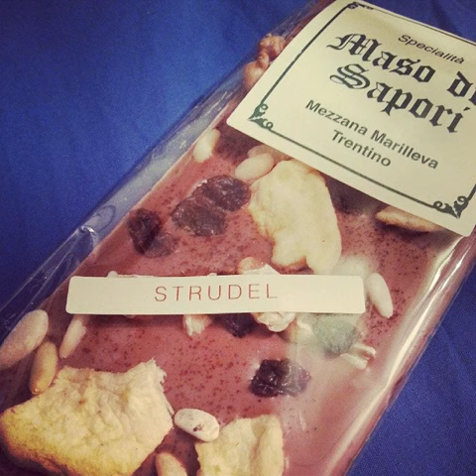Cioccolata allo strudel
Tags:veganfoodshare meatballs almondpancake coffeeaddict cakeshop vegangirl vegansubji tunasalad dessert cake vegansushi choclate myfirstsushirolls veganinspo cinnamonrolls chocolates chocolatecupcake meat veganism myveganproject cheesecake salads cakebutik meats veganic